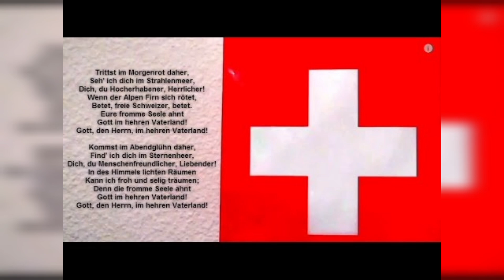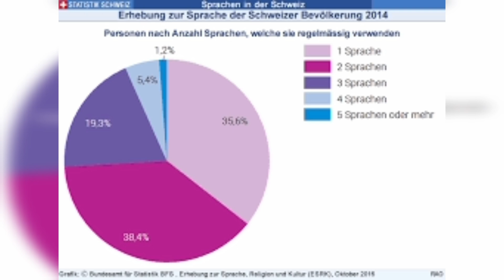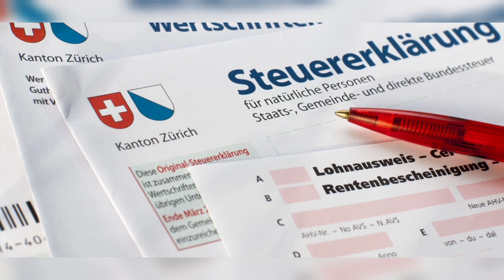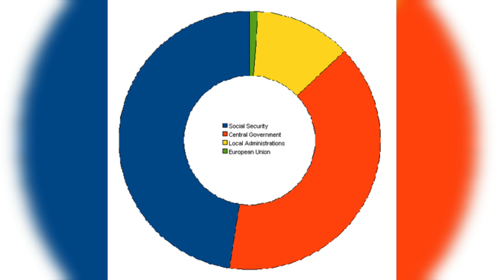Unterschiede Frankreich / Schweiz // Auswandern Schweiz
Meine 10 persönlichen Erfahrungen an Unterschiede zwischen Frankreich und der Schweiz, die bei einer Auswanderung nach Frankreich mit einfließen können.Wie sind Deine Erfahrungen?